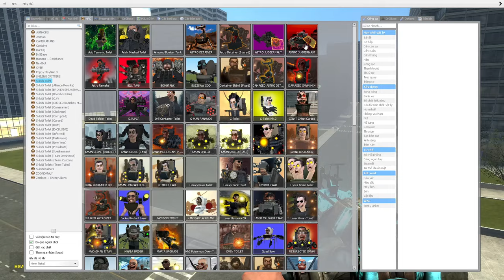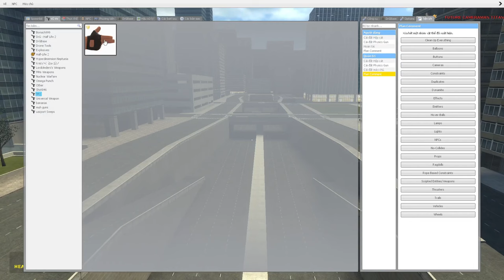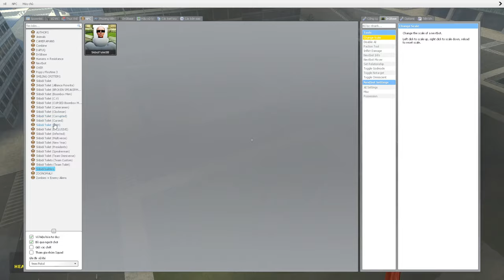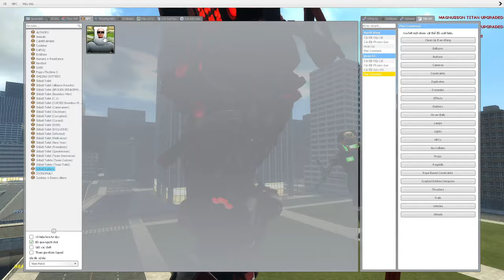skibidi toilet multiverse 269